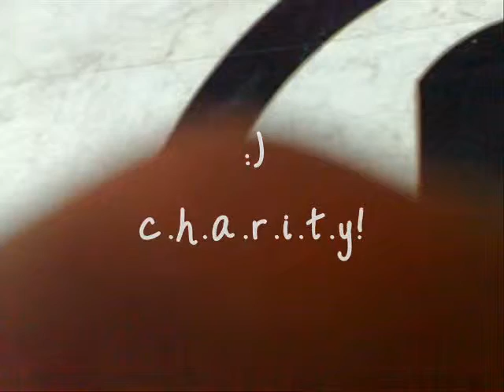CHARITHREE Moments 2009-2010 :)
-bOys-

Advincula, Kim Joshua
Alo, Marc
Barcena, Cedric Danielle
Batapa, Martin Joseph
Cancino, Aldrich
Caya, Jerric
Dapo, Emmanuel
Dela Cruz, Charls Steven
Dunglao, Florentino
Hermo, Timothy
Manguiran, Allan Alvin
Mariano, Randell Vino
Niiya, Christian
Nunez, Laurence
Olinares, Christian Jay
Owera, Alfonso
Sumague, Gadfrey

-girLs-

Ancheta, Mica Amozel
Armada, Zach Cassandra
Aninang, Claire
Atotubo, Ana Viktoria
Avellana, Florina Fidesa
Batiloy, Rechelle
Bayting, Camille
Bernardo, Agripina
Bernarte, Andrea
Calitizen, Danna Victoria
Cambay, Marion Chloe
Castillo, Anna Lorena
Catigbe, Rosie
Claridad, Jeanica Faye
Cortez, Julie Anne
Decena, Mikayla Jas
Equinan, Julian
Inocencio, Jian Paula
Labena, Kristine Pearl
Mariano, Glenny Vee
Marilag, Melissa
Martinez, Jessica
Marquez, Maurhea
Mendoza, Shera
Montemayor, Heidi Mae
Molas, Dannicemerle
Olano, Charlene Kim
Panganiban, Ma. Lourdes
Perlas, Anna Mariel
Pimentel, Sarah Mae
Ragragio, Marezene
Reyes, Anjenette Mae
Reyes, Anna Lorraine
Rodriguez, Dannika
San Juan, Joanna Shane
Sangalang, Jennifer
Santiago, Angelique
Santiago, Angelou
Sealquil, Hazel
Sopena, Cherry
Torres, Rhea
Torres, Shaina
Vasco, Reishen Mei
Ventura, Judy Anne